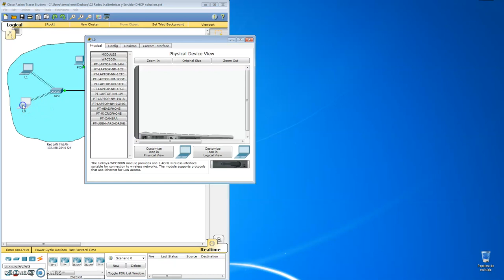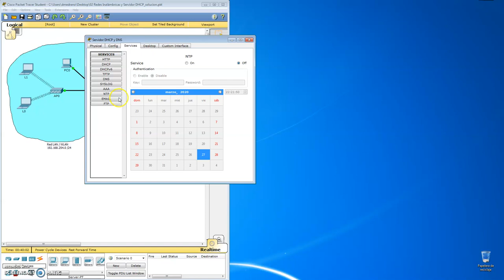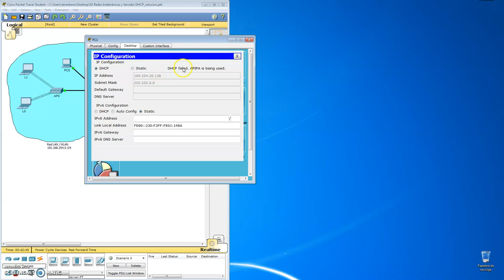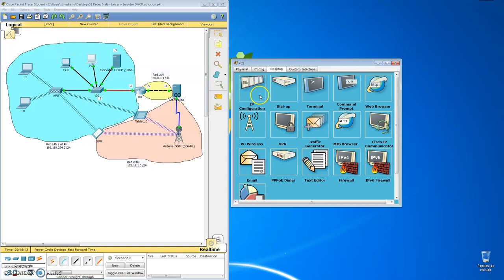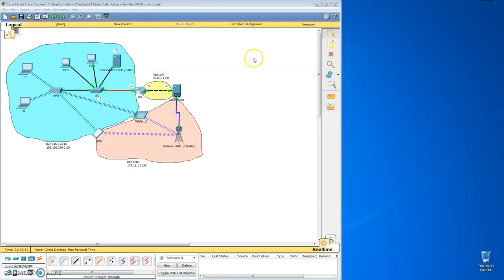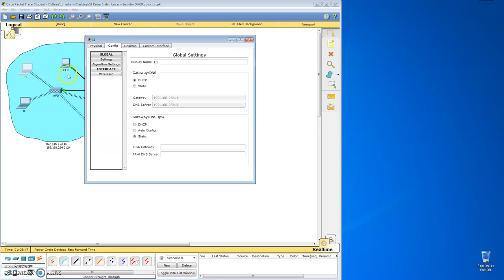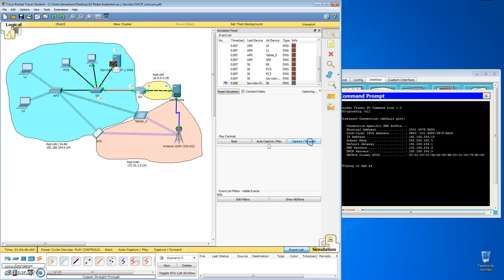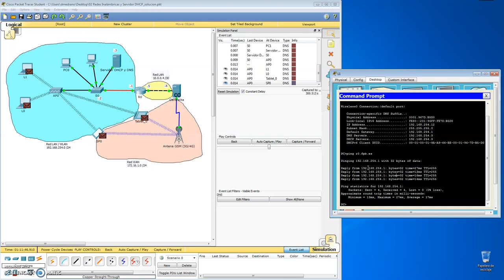Packet Tracer: Redes Inalámbricas y servicios DHCP y DNS (4 de 4)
Vídeo 4 de 4 para la realización de una práctica de mis alumnos de 2º FPB de Informática y Comunicaciones, para el módulo profesional de IMRTD.